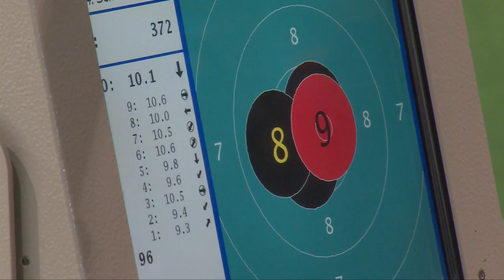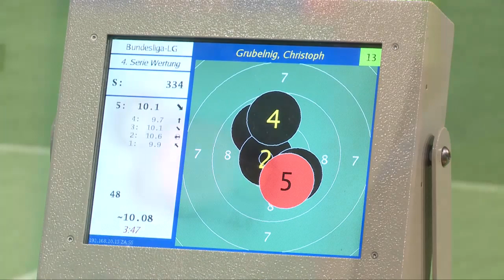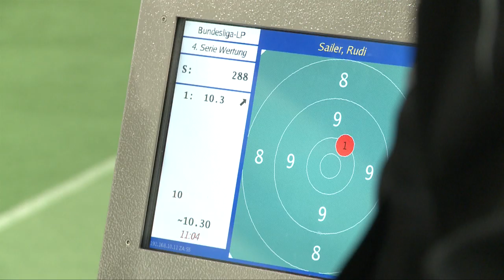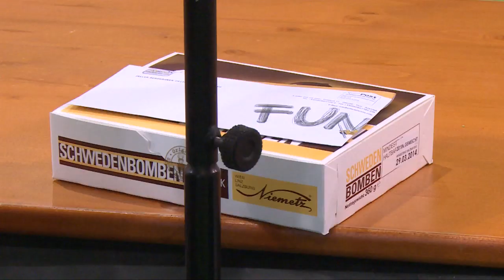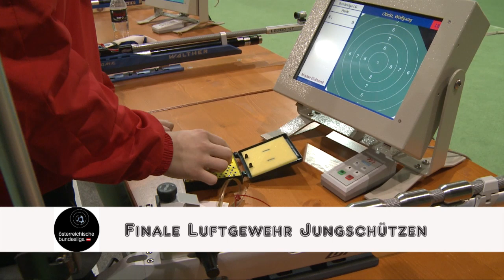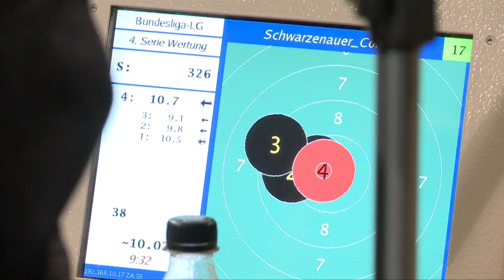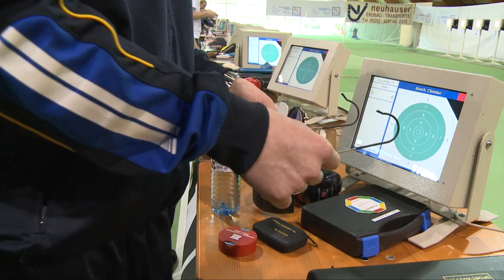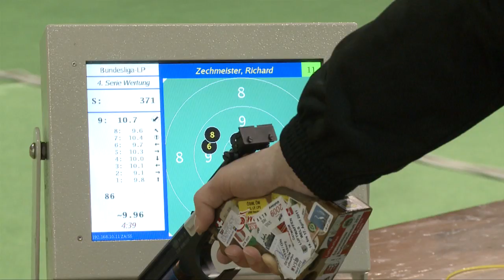Bundesligafinale Luftwaffen 2014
Die Schützengilde Zell am Ziller durfte auch heuer wieder das Bundesliga -- Finale mit dem Luftgewehr und der Luftpistole ausrichten.

Die Siegerehrung mit Bundesoberschützenmeister DDr. Herwig van Staa und Landesoberschützenmeister Dr. Christoph Platzgummer bildete den würdigen Abschluss eines von der Schützengilde Zell am Ziller perfekt organisierten Bundesliga -- Finals.